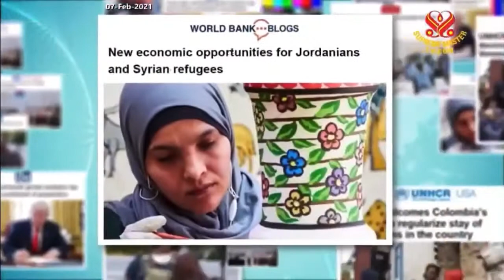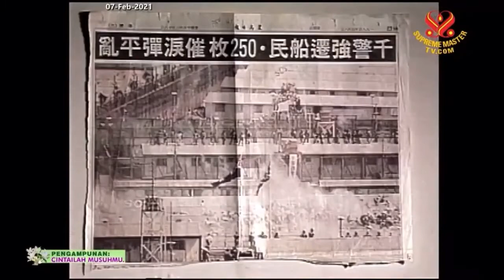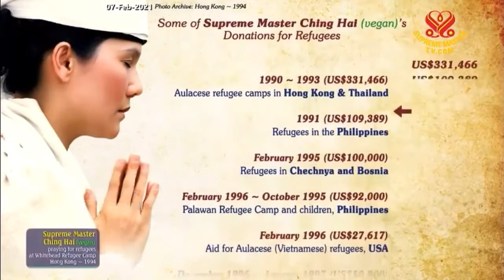TIẾNG VIỆT, Sự Đóng Góp Của Ngài Thanh Hải Vô Thượng Sư Cho Thế Giới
TIẾNG VIỆT,  Sự Đóng Góp Của Ngài Thanh Hải Vô Thượng Sư Cho Thế Giới - Hội Quốc Tế Thanh Hải Vô Thượng Sư